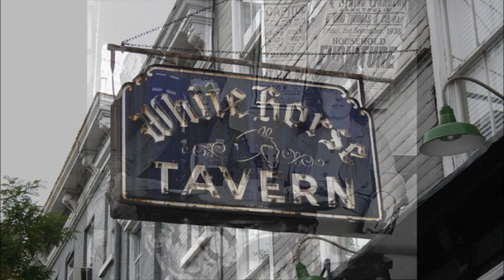Liam Clancy w Bob Dylan intro - Restless Farewell (2005)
continuing with an  Irish theme,, 'the parting glass'.